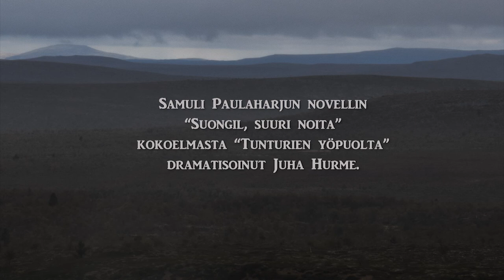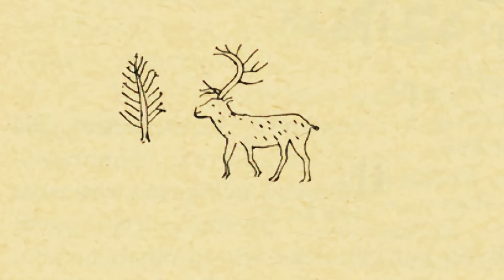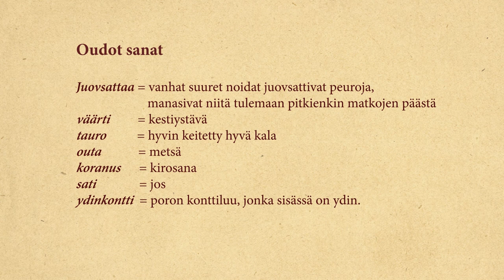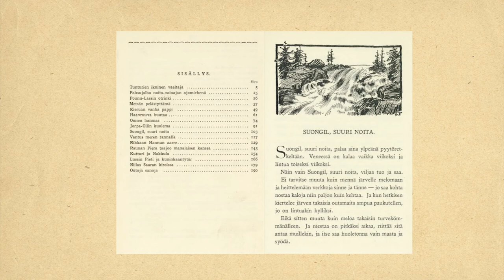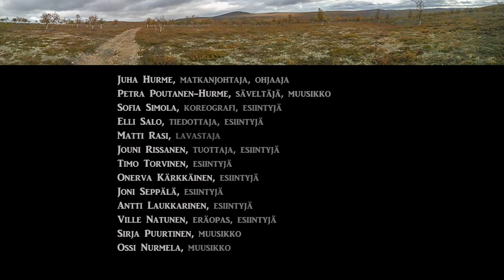Erämaateatteria katsomassa Utsjoen Kevolla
Jukka Tarkiaisen ohjaamassa Erämaateatteria katsomassa Utsjoen Kevolla -dokumentissa vaelletaan Kevon luonnonpuistossa, ja seurataan Juha Hurmeen luotsaamaa Operaatio Paulaharju -projektia, joka toi pohjoisia perinnetarinoita luonnon keskelle Lapin erämaahan.
Teatteriprojekti - Operaatio Paulaharju tapahtui vuosina 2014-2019. Teatterin ammattilaiset vaelsivat pitkin poikin Lappia kirjailija-ohjaaja Juha Hurmeen johdolla. Kuutena vuotena esitettiin näytelmiä kansatieteilijä Samuli Paulaharjun novellikokoelmasta "Tunturien yöpuolta" (1932). Novellien pohjana olivat kansan suussa kulkeneet pohjoiset kummitusjutut. Työryhmä seikkaili Lapin maisemissa esittäen karmeita tarinoita pohjoiskalotin hämärästä. Yleisö vaelsi paikanpäälle usein kymmeniä kilometrejä. Esityspaikoiksi valikoituivat mm. avara Kevon luonnonpuisto, Suomen suurin erämaa-alue Kaldoaivi ja luonnonkaunis Tuntsan erämaa.
Kevolla esitetään musiikkinäytelmä “Suongil, suuri noita”, jonka loistavan musiikin johtaa itse säveltäjä Petra Poutanen-Hurme. Näytelmän koskettava tarina perustuu kolttasaamelaiseen kansanperintöön.